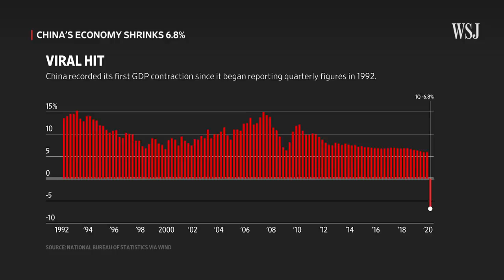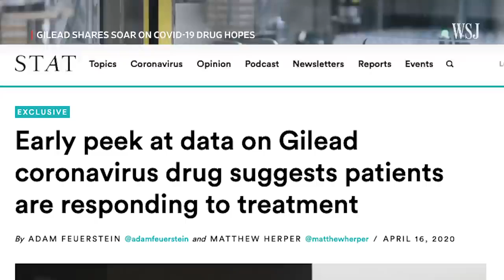Coronavirus Update Trump s Three Phase Plan